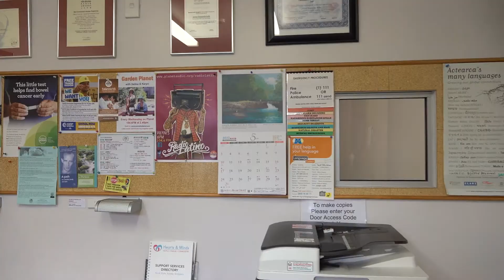ARCC Resettled Radio June 2020 - Aotearoa Resettled Community Coalition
arccs radio show covered about the current affairs, interviews about resettlement issues, we bring you the best news about resettlement and immigration issues.

Follow ARCC on Instagram: arcc_aotearoa
Follow ARCC on Tiktok: @arccnz